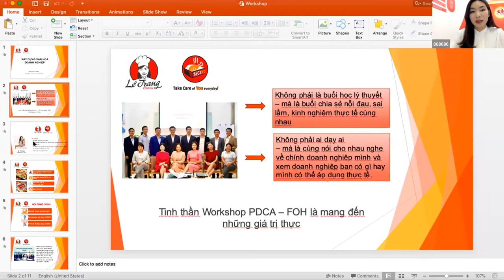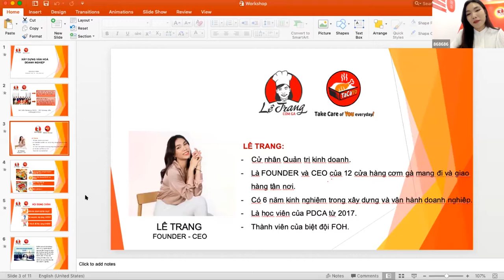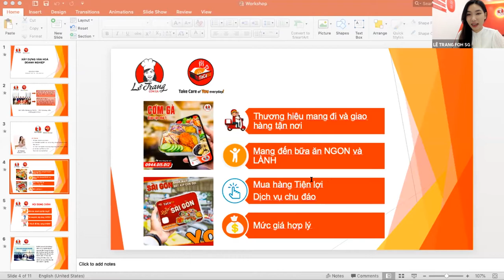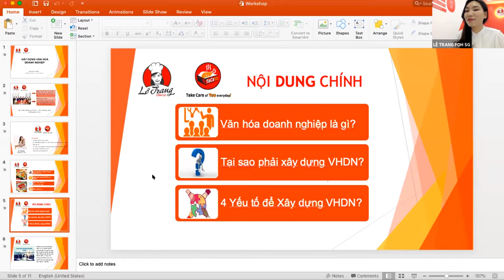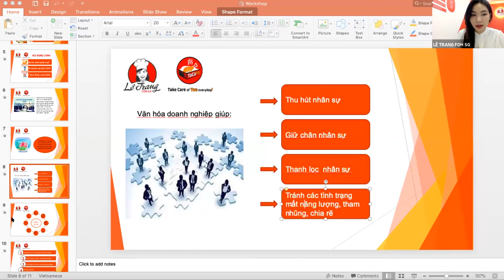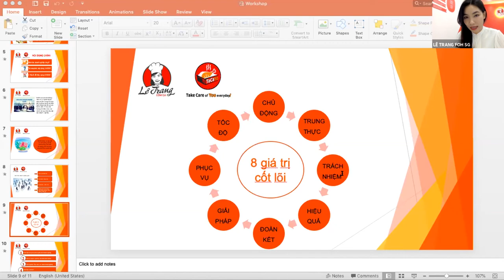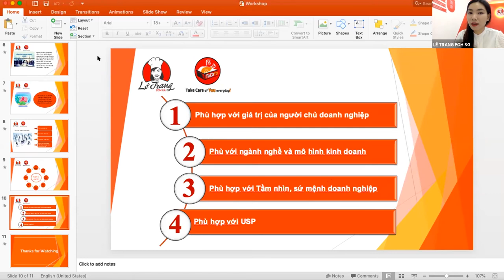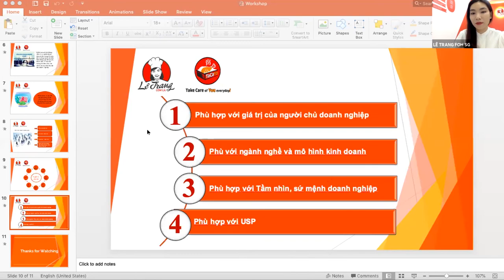4 yếu tố để xây dựng văn hóa doanh nghiệp | FOH - PDCA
Lợi ích của một nền văn hóa doanh nghiệp vững mạnh đều mang tính trực quan và được hỗ trợ bởi khoa học xã hội. Theo Giáo sư James L. Heskett (giáo sư về Kinh doanh Logistics) từng nói rằng: “Văn hóa doanh nghiệp có thể chiếm 20-30% về hiệu quả hoạt động của doanh nghiệp".

Nhưng câu hỏi ở đây là điều gì tạo nên một nền văn hóa doanh nghiệp? Mỗi nền văn hóa đều sở hữu những nét độc đáo cùng các yếu tố đan cài bao quanh. Theo nhà báo John Coleman đã quan sát và nhận định rằng có ít nhất 4 yếu tố tạo nên một văn hóa doanh nghiệp vĩ đại. Việc tích hợp các yếu tố đó có thể là bước đầu tiên để xây dựng một nền văn hóa khác biệt và một tổ chức lâu dài phát triển trường tồn.

Để đăng ký tham gia chương trình Workshop của PDCA miễn phí qua Zoom vào tối thứ 6 hàng tuần và nhận quà tặng từ PDCA. Bạn vui lòng điền đầy đủ thông tin vào link sau
Tham gia khóa học Business Automation - 3 ngày tự động hóa công việc kinh doanh của bạn hoàn toàn Miễn phí tại